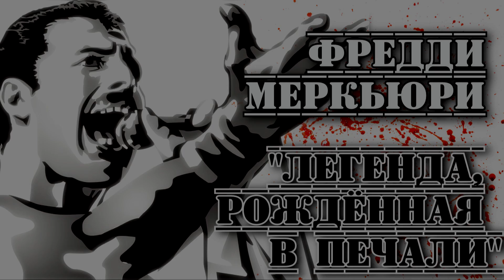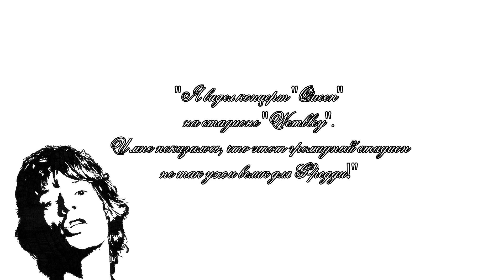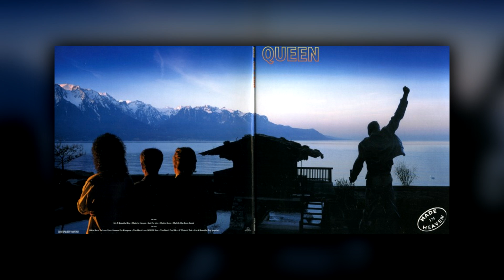Фредди Меркьюри ("Queen"). "Легенда, рождённая в печали". I "ПРОРОК"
Небольшое биографическое видео, посвящённое жизни великого музыканта.

ИСТОЧНИКИ
Книги:
Питер Фристоун - "Воспоминания близкого друга"
Брукс Грег - "Жизнь его словами",
Мариам Ахундова - "Украденная жизнь".

Фильмы:
Queen - "Days of Our Lives",
"Freddie Mercury - The Great Pretender",
"Classic Albums. Queen - A Night At The Opera".

- паблик (не заставляй заставлять тебя вступать).
Добровольное пожертвование на развитие канала.
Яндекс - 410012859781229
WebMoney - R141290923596